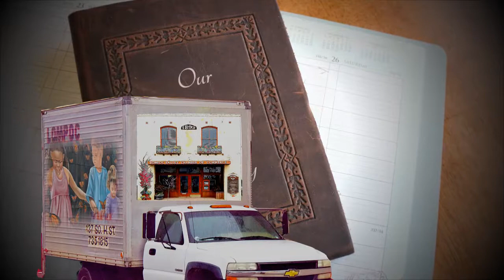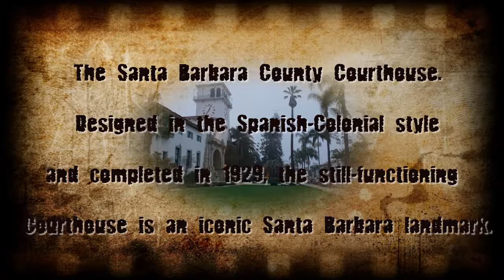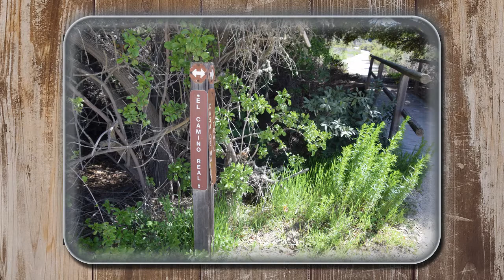Day One 03 30 18 Lompoc California